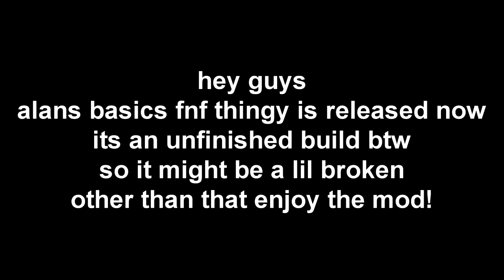FNF: VS. Alan's Basics v1.0 Release! (Unfinished Build)